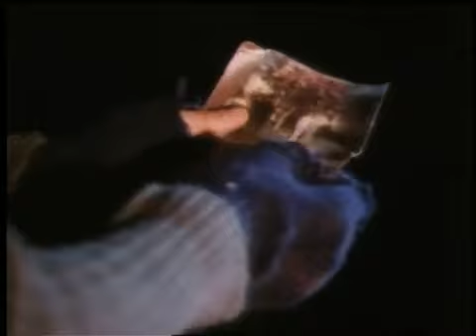Goodbye Soldier Part 2